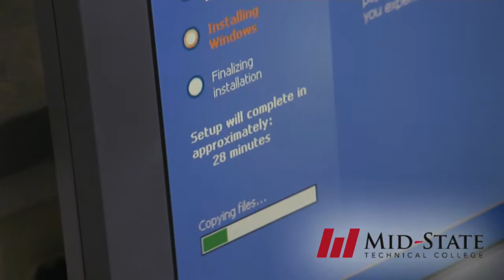Mid-State Technical College Area Business Testimonial: Skyward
Learn more about Mid-State Technical College and how to apply

Mid-State Technical College serves the diverse and changing educational needs of central Wisconsin communities. We offer a range of opportunities for people in all walks of life: for recent high school graduates just beginning their college experience, for those wishing to transfer to a four-year college or university, for others wanting to change or enhance their careers, and for those who depend upon the college for learning in their “leisure years.” Learn more about Mid-State on our

Follow Mid-State on social media!